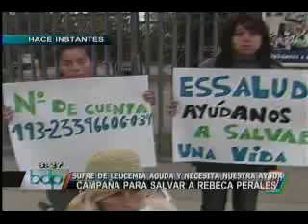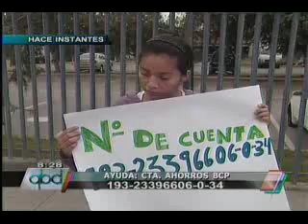Mujer con leucemia necesita trasplante de médula para seguir viviendo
Rebeca Perales fue diagnosticada con leucemia aguda linfoblástica y solo tiene 90 días para ser intervenida. Cualquier ayuda a la Cta. Ahorro Soles del Banco de Crédito 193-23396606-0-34.